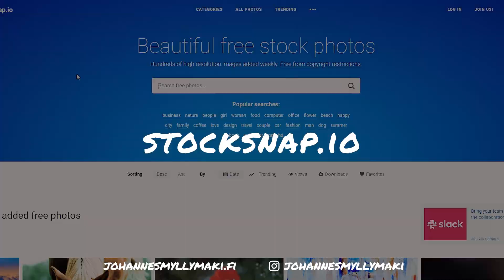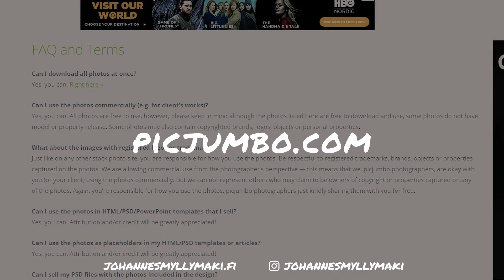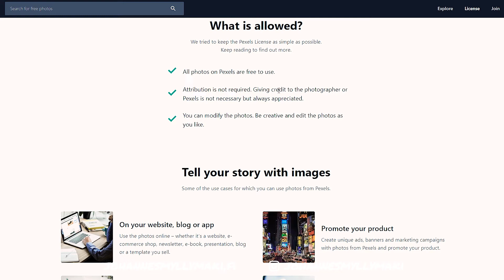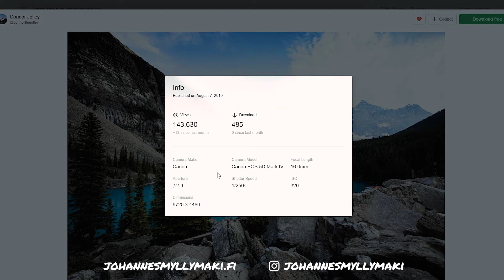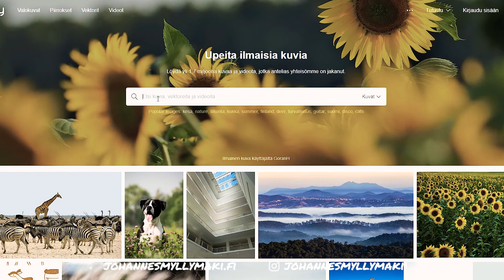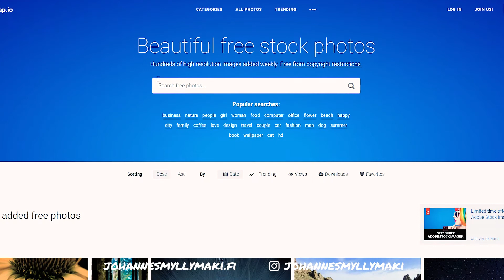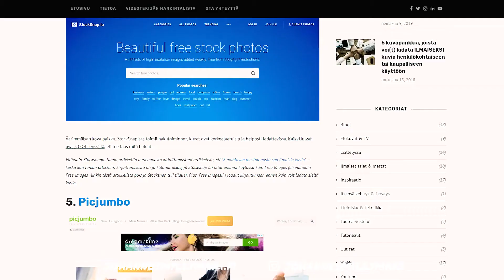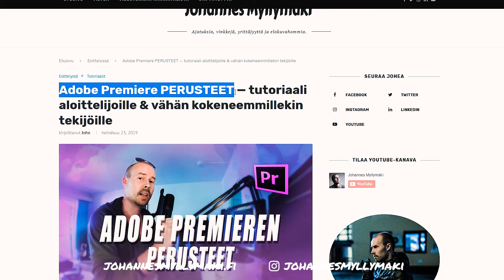TOP 5 kuvapankit — Lataa ILMAISEKSI kuvia henkilökohtaiseen tai kaupalliseen käyttöön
*Tämä video on julkaistu alunperin vuoden 2019 puolella. Julkaisin sen nyt uudelleen koska jouduin perustamaan YouTube-kanavani uudelleen.*

🎓 Mun TOP 5 kuvapankit — Lataa ILMAISEKSI kuvia henkilökohtaiseen tai kaupalliseen käyttöön
Tässä videossa esittelen mun suosituimmat kuvapankit. Pidän näitä kuvapankkeja aina selaimessa välilehdissä auki, koska tarvitsen niitä niinkin usein. Näistä kuvapankeista ladatut kuvat ovat täysin ilmaisia ja saat käyttää niitä henkilökohtaiseen ja kaupalliseen käyttöön. Vaikka kuvat ovat ilmaisia, lue kuitenkin aina jokaisen lataamasi kuvan kohdalla kuvan käyttöoikeudet (varmuudeksi).

Jos koit videon hyödylliseksi TILAA ihmeessä kanava jotta saat ilmoituksen seuraavistakin videoista! Tilaaminen auttaa myös kanavaa kasvamaan ja toivon että videoni tekevät elämästäsi jollain lailla helpompaa, sillä kanavalle on tulossa esim. tutoriaaleja hyvinkin laajasti videoiden tekemiseen liittyen + kaikenlaista muuta!

Kiitos kun katsoit videon, arvostan!

SEURAA MEITSIN PIANOJUTTUJA

Soitan pianolla peli- ja elokuvamusiikkia ja teen erinäisistä biiseistä covereita. Seuraile mun pianojuttujen kehitystä YouTubessa ja Facebookissa.

SEURAA OLOHUONETUOTANTOA (yritys)